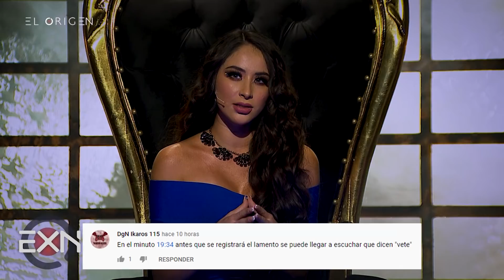EL RASTRO demoníaco de Santa aAna Pacueco Programa completo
Tras unas evidencias que nos compartieron unos exploradores paranormales urbanos en la piedad Michoacán,  decidimos adentrarnos esta vez en grupo de 3 , Octavio , Víctor y Joe exploran juntos este matadero abandonado.

FELIPE ZENDEJAS M. @productorextranormal

post- producción

Edición